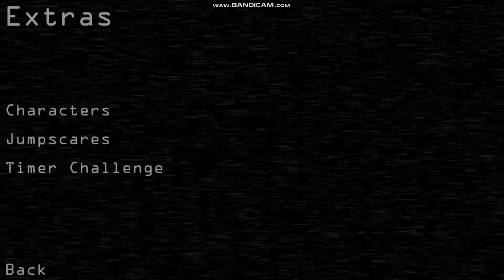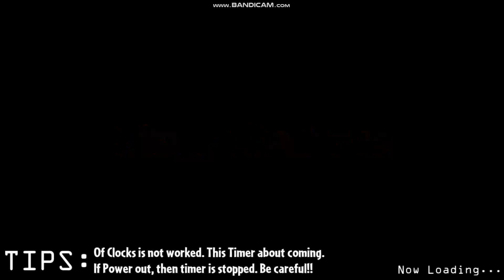One Week at Baby Aphmau's Demo - Timer Challenge PREVIEW! (V0.21 Update)